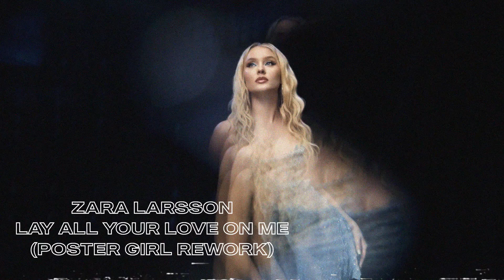Zara Larsson - Lay All Your Love On Me (Poster Girl Rework)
Had to add a ton of reverb to the vocals for youtube to approve it. the link to download it is in the description